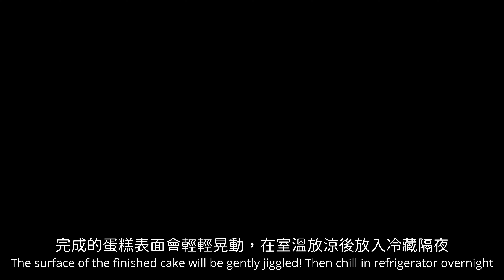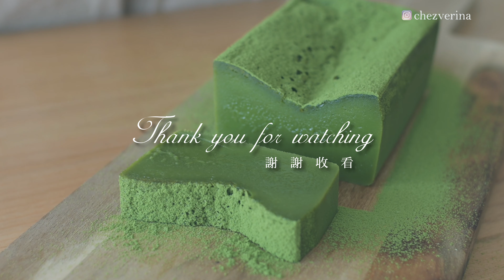只要五種材料的濃厚抹茶醬糜蛋糕。Matcha terrine chocolate cake。抹茶テリーヌ〔ASMR〕┃Chez Verina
This is a cake that only needs to be mixed well. Terrine refers to a long French mold, which is often used to make dishes named after it. In addition, no flour is used in the ingredients, and the melt-in-your-mouth texture is like ice cream and a bit like raw chocolate. This recipe is made with five easy-to-obtain ingredients, so let’s use the simplest recipe to make uncomplicated flavors together.

這是一款只需要好好混合就可以完成的蛋糕。醬糜（Terrine）是指法國的一種長型模具，而通常使用這種模具製作的料理都會以此命名，另外，材料裡並沒有使用麵粉，入口即化的細緻口感像是冰淇淋又有點像是生巧克力，這次分享的食譜是利用易取得的五種材料來製作，一起用最簡化的食譜做出不簡單的味道。

Quantity◢
寬8.7 × 長21.5 × 高6cm  磅蛋糕模具1個 / for a W8.7 × L21.5 × H6cm pound cake mold
RECIPE◢
↓ 材料 Ingredients ↓
白巧克力     White Chocolate    190g
葵花油 Sunflower Oil    70g
抹茶粉  Matcha Powder   15g
雞蛋   Eggs  3pcs (147g)
35%鮮奶油  Cream  45g